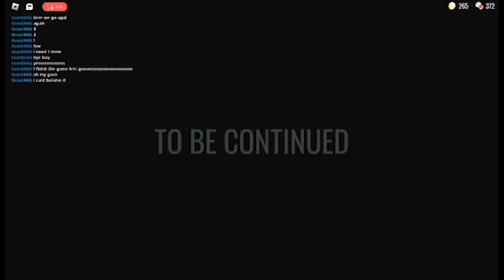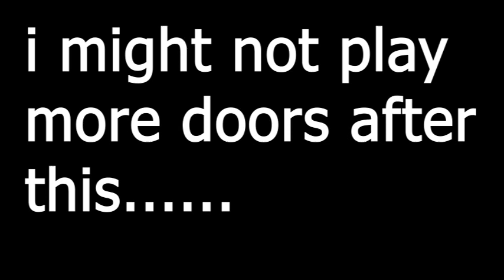Roblox DOORS final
pls like and sub bcs i am out of breath.
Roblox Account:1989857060